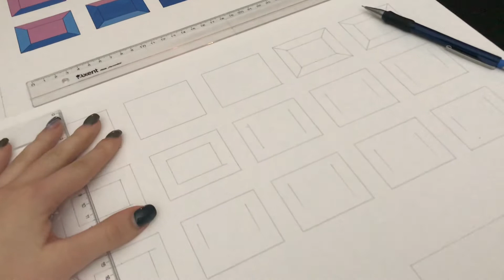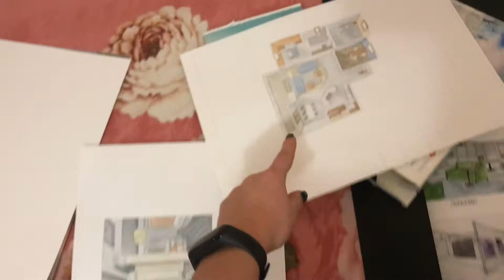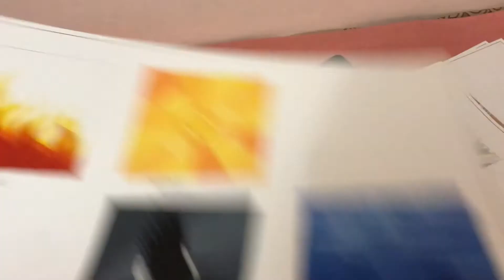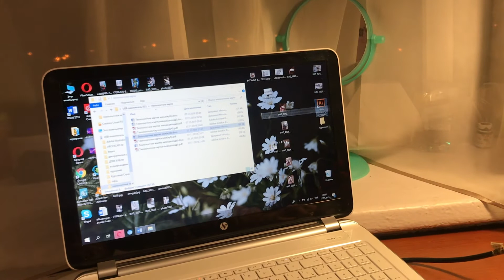VLOG /ОЧЕНЬ ПРОДУКТИВНЫЕ ВЫХОДНЫЕ